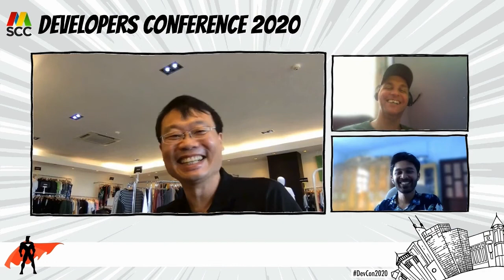Being an Unconventional Geek CEO - Virtual Developers Conference 2020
You think combining success in business and being a geek can’t fit together? THINK AGAIN!
We invite you to embark on an adventurous journey to discover the CEO with an unquenchable thirst for discovery and innovation. His passion for technology (geek) is a driver to lead an innovative business model aimed to revolutionize the textile industry.

TUNE IN to the interactive session between the geek CEO, Kendall Tang, and Jochen!

About: Kendall Tang
The Geek CEO

Passionate about IT, automation, renewable energies and mountain biking. Chairman of the Energy Efficiency Management Office which mission is to save energy in Mauritius. Kendall is also the CEO of RT Knits and Teamonite. He is continuously exploring and implementing new strategies to transform the industrial sector towards 4.0